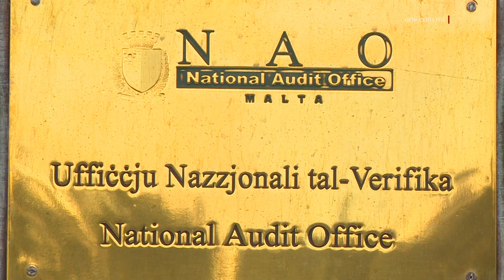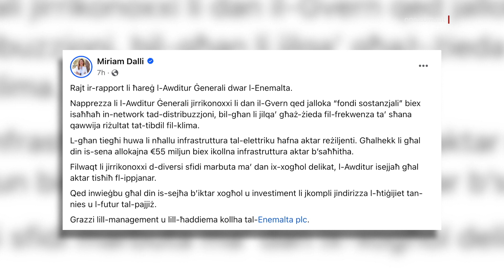IFAĦĦAR IT-TISĦIĦ FL-INFRASTRUTTURA TAL-ELETTRIKU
ONE.COM.MT •
L-Awditur Ġenerali sab li l-qtugħ tad-dawl irrapportat fis-sajf tal-2023 kien xprunat minn temperaturi għoljin, li ġew esperjenzati b’mod sostnut għal numru ta’ ġranet konsekuttivi.

Temperaturi li kienu xi ħaġa mhux tas-soltu għal perjodu daqshekk twil u, fil-fatt, kienu l-ogħla fil-perjodu analizzat ta’ diversi snin, kif kien ukoll il-każ f’diversi pajjiżi oħrajn Ewropej.

Biex b’hekk il-qtugħ tad-dawl kien riżultat ta’ ħsarat mifruxa mal-High Voltage netwerk. Fil-fatt, fir-rapport tiegħu, l-Awditur Ġenerali nnota li l-mewġa tas-sħana kif ukoll ż-żieda fl-ogħla domanda għad-dawl, kienu r-raġunijiet ewlenin wara dawn il-ħsarat.

Filwaqt ukoll li l-Awditur Ġenerali sab li l-investiment kapitali fin-netwerk deher jonqos partikolarment fl-aħħar snin, innota wkoll li l-Enemalta tiffaċċja diversi sfidi, li jxekkluha milli tesegwixxi proġetti u xogħlijiet ippjanati, anke jekk dawn ikunu ġew ibbaġitjati.

Intant, fi tmiem ir-rapport tiegħu, ir-rapport tal-Awditur Ġenerali sab li kien hemm żieda sinifikanti fl-investiment kapitali fin-netwerk wara dak li seħħ fis-sajf tal-2023, indikazzjoni li l-Gvern jirrikonoxxi l-importanza strateġika li jindirizza r-riskji marbuta ma’ dan l-inkonvenjent.

Il-Ministru għall-Ambjent, l-Enerġija u r-Riġenerazzjoni tal-Port il-Kbir, Miriam Dalli nnotat ir-rapport tal-Awditur Ġenerali hekk kif sostniet li l-għan tagħha hu li tħalli infrastruttura tal-elettriku ħafna aktar reżiljenti u proprju għalhekk li, għal din is-sena, ġew allokati €55 miljun favur infrastruttura aktar b’saħħitha.

Il-Ministru Dalli filwaqt li rrikonoxxiet id-diversi sfidi marbutin ma’ dan ix-xogħol delikat, innotat ukoll li l-Awditur sejjaħ għal aktar tisħiħ fl-ippjanar u għalhekk sostniet li qed twieġeb għal din is-sejħa b’aktar xogħol u investiment li jkompli jindirizza l-ħtiġijiet tan-nies u l-futur tal-pajjiż.